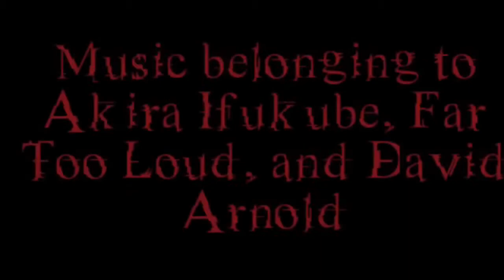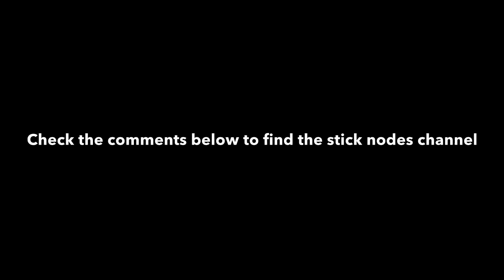NUCLEAR ENEMIES Intro Sneak Peak Read Description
Hey guys there are two channels I'm going to be working on. This one will have stuff before stick nodes on the other channel is nothing but stick node. This will be found in the comments below the name is D.H's Stick Nodes Channel.